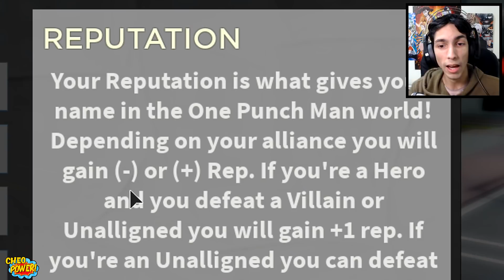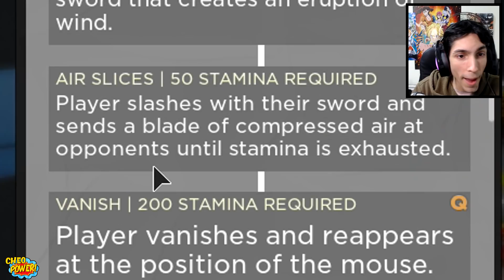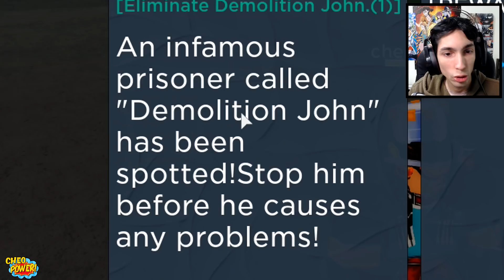Nos CAE un METEORO en este JUEGO! | Roblox: OPM Infinite Justice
Gameplay donde pruebo el juego de (One Punch Man) OPM Infinite Justice

Me pueden seguir en Roblox a través de este enlace (tengo la lista llena en estos momentos)